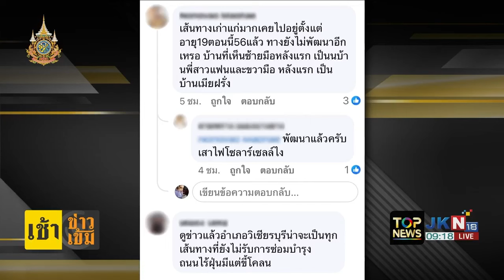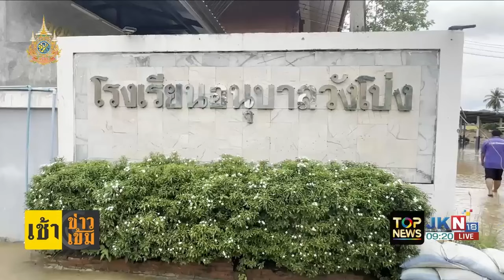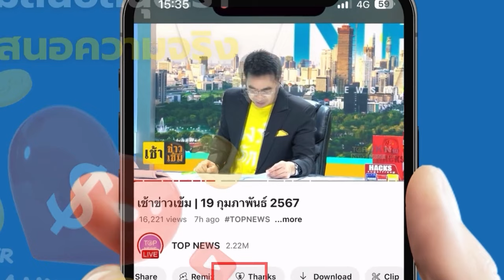"สระประดู่ซอย2" อยู่ตั้งแต่อายุ 19 จนตอนนี้ 56 ปี ถนนไม่เคยเรียบมีแต่หลุมและหลุม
โอ้โหนึกว่าดวงจันทร์  "สระประดู่ซอย2" อยู่ตั้งแต่อายุ 19 จนตอนนี้ 56 ปี ถนนไม่เคยเรียบมีแต่หลุมและหลุม - "กนก" จี้อยู่ในความรับผิดชอบใครมาทำด่วน